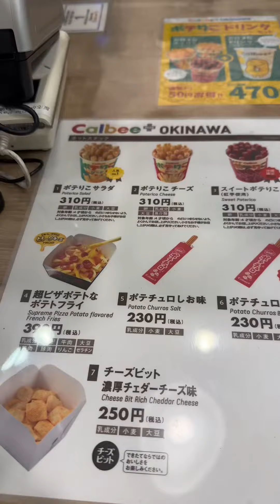【国際通りで帰る沖縄限定グルメ4選🌺】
国際通りで食べ歩きというか呑み歩きというか

🥔Calbee+沖縄国際通り店
📍沖縄県那覇市牧志3-2-2
💰スイートポテりこ　310yen
🕐10:00～21:00
ホットスナック提供時間
10:00～20:30(L.O)
年中無休

沖縄限定スイートポテりこ
甘くてかりんとうみたい
もさもさのかりんとう！

🐓沖縄のLAWSON
💰唐揚げくんWシークワーサー238yen

これ沖縄のどこのLAWSONでもあるよ
シークワーサーの香りが良くて酒とめちゃくちゃ合う
沖縄行ったら絶対食べる

🍶ファミマの泡盛
💰250〜350yen

私泡盛大好きやねんけど
ファミマのこのパイナップル泡盛とか
シークワーサー泡盛も飲みやすくて好き
飲みにくいところが泡盛の良いところなんだけど
せっかくの沖縄だしお酒苦手だけど泡盛味わってみたい人
これおすすめだよ
他にもコーヒーとかいろんな味ある

🌺もずキム

国際通りからちょろっと入るところに仮設かな？
販売所あるよ
そこのもずキムニキが美味しいお店めっちゃ教えてくれる
感謝の気持ちも込めて帰りに3つ買って帰ったんだけど
めちゃくちゃ美味しかった
もずくって腸のたわしと呼ばれるくらい
おなかに良いからよく食べてる

沖縄のヌコも
可愛かったなぁ❤︎

－－－－－－－－－－－－－－－－－－－－－－－－－－ー